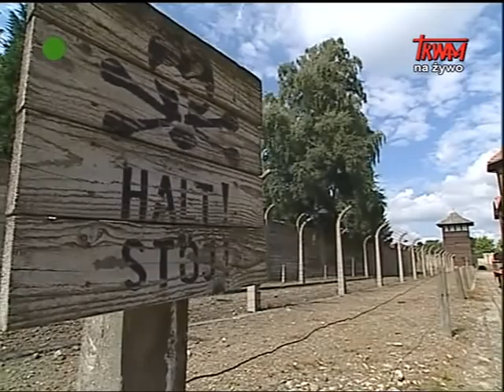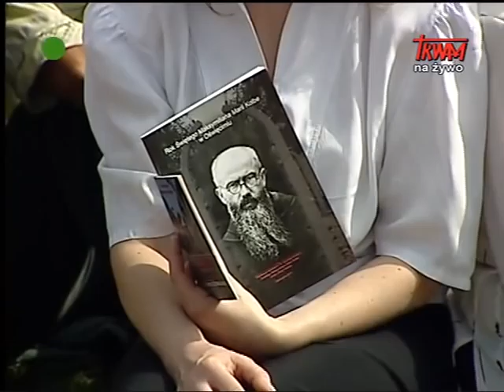70. rocznica męczeńskiej śmierci o. Maksymiliana Marii Kolbego: powitanie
biskup Tadeusz Rakoczy - biskup diecezjalny bielsko-żywiecki